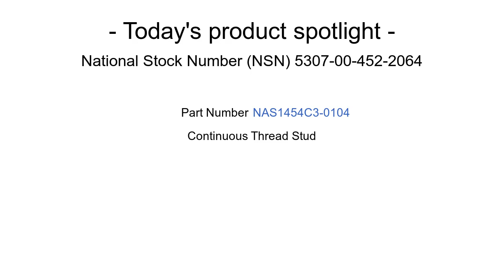NSN 5307-00-452-2064 Continuous Thread Stud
NSN: 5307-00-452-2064 a Continuous Thread Stud. Part Number: NAS1454C3-0104. This product can be located in our Studs section on our